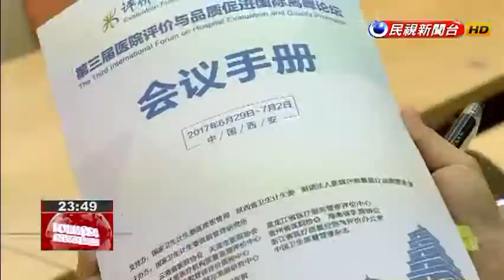JCT blasted for spending tax dollars on event that denigrates Taiwan’s status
Lawmakers have criticized the publically-funded Joint Commission of Taiwan, or JCT, for participating in medical accreditation conferences in China, at which, they say, Taiwan''s sovereignty suffers. They say public money should not be spent on events where the agenda refers to the country as the "Taiwan region." A month from now, the Joint Commission of Taiwan plans to visit China’s Hubei province toparticipate in a forum hosted by Chinese government agencies. DPP Legislator LinChing-yi today condemned the commission for spending government funds on event that denigrates Taiwan’s sovereignty.Lin Ching-yiDPP legislatorYou say that you were invited to the forum. But in reality, during the past two years in China, your role has been listed as a supporting unit or co-organizer. From the start, you’ve been aware of the fact that you are working with China to organize events.Lin furnished official records showing that in 2016 and 2017, JCT was identified as a “supporting unit.” This year, the commission saw a promotion to “co-organizer.” What’s more, on the 2017 agenda, talks relating to Taiwan were described as referencing the “Taiwan region.”Liu Shyh-fangDPP legislatorThe commission gets 85% of its funding from government contracts, and another 14% from government subsidies. Therefore, the nature of this legal entity is not private, but rather quite public.Huang Chung-iJoint Commission of Taiwan deputy headWe have been extremely careful about avoiding the term‘ Taiwan, region of China’. It’s true that on the agenda, there are a few times when ‘management of the Taiwan region’ is identified as the subject of our speeches. But more frequently, the agenda simply uses the term ‘Taiwan.’Ahead of the June conference, lawmakers are keeping a close watch over JCT, threatening to cut its budget if its activities harm national sovereignty.